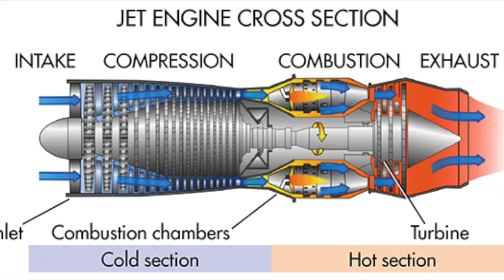What are the Major components of a typical gas turbine engine?